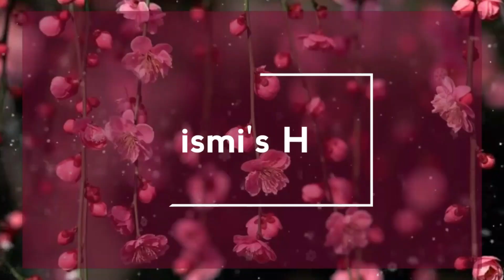Butterfly Chicken | Easy Chicken Recipe | Iftar Recipe | Bismi's Hub